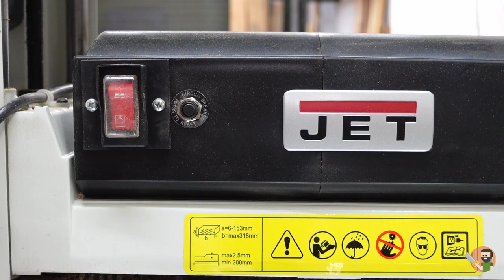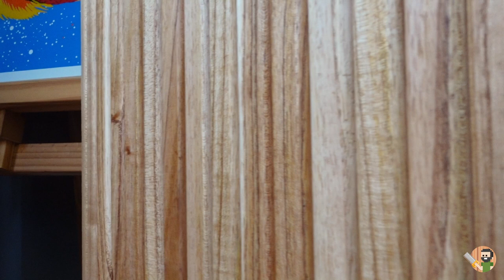Mueble de madera con puertas tambor corredizas de madera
Hola! En este video te muestro el video el proceso completo para la realización de este mueble hermoso. Madera maciza por todos lados, puertas tipo tambor corredizas deslizantes corredera antigua sin ningún tipo de herraje, todo hecho a mano.

Viva el trabajo artesanal. Vivan los desafíos.

Espero lo disfruten tanto como yo hacerlo.

Gracias @ElTallerdeNino por tu ayuda!

☕️ Si encontrás algo de valor, extremo placer, o al menos un simple disfrute en lo que hago , y te gustaría colaborar de alguna manera podes invitarme un café

Todo esto es es de gran ayuda para los creadores de contenido y nos sirve para poder generar mas y mejores videos.

Seguime en Instagram para ver el día a día de mis proyectos.